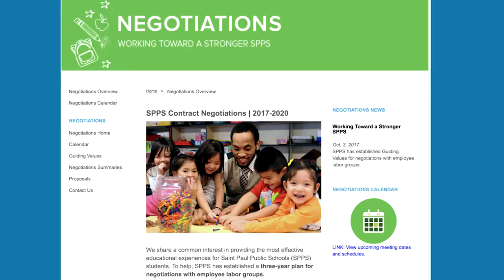Working Toward a Stronger SPPS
We all share a common interest in providing the best educational experience for our students. To further that goal, SPPS has established a three-year plan for negotiating contracts with its employee labor groups that puts students first.